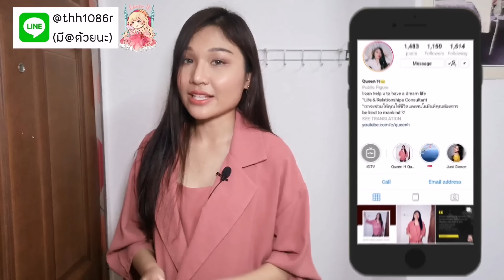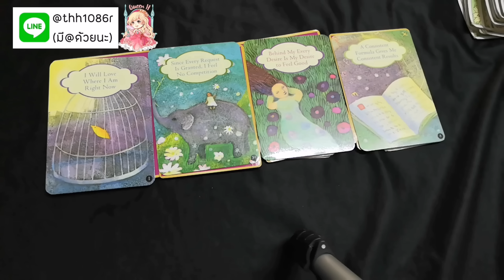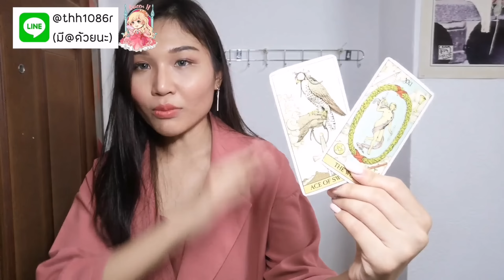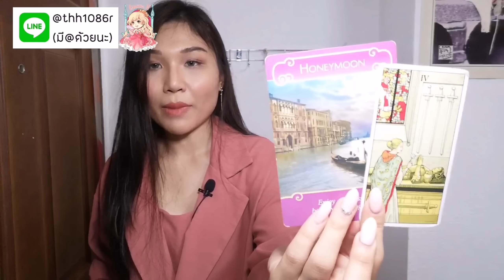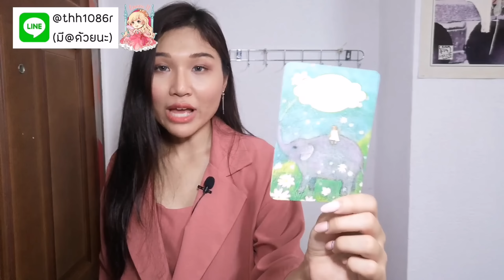​สิ่งที่จะเกิดขึ้นในเดือนมีนา🍀💖 | อะไร​จะ​เกิด​ก็​ต้อง​เกิด​ whatever will be EP. 2| Pick A Card🔮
** English subtitle **

Pick A Card ช่องแรกในประเทศไทย

Queen H คือผู้ให้คำปรึกษา​ด้านชีวิตและความสัมพันธ์​ด้วยศาสตร์​ไพ่ยิปซี​และโค้ชชิ่ง​
ควีนมีเครื่องมือบางอย่างที่สามารถช่วยให้คุณมีความสัมพันธ์​และชีวิตที่คุณปรารถนา​ได้​ และควีนจะช่วยให้คุณรู้ว่าคุณคือของขวัญของโลกใบนี้
หากคุณไว้ใจควีน​ หลังไมค์มาได้เลย​ ควีนเต็มใจพร้อมช่วยเหลือพวกคุณอย่างเต็มที่

♡ Life Coaching Certification (Achology -
The Academy of Modern Applied Psychology)
♡ประสบการณ์ดูดวง​และให้คำปรึกษามากกว่า 5 ปี
ใช้ศาสตร์ไพ่ยิปซี ไพออราเคิล เพนดูลัมและ​ Coaching

สนใจขอคำปรึกษา​ด้วยไพ่ยิปซีได้ที่